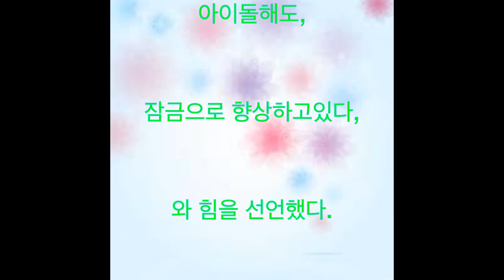칸쟈니 ∞ 가능성 첫 야외 페스, 아이돌, 록, METROCK 2017 TOKYO, ぼくりり 부스러기, KANA BOON, 생서